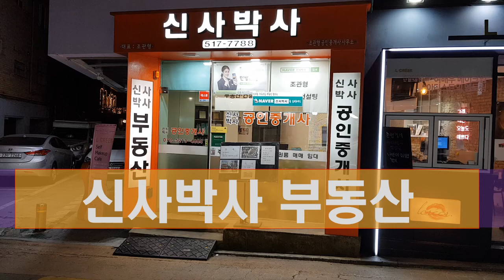내고향 영광굴비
내 고향 영광
영광 굴비
영광 백제 최초 불교 도래지